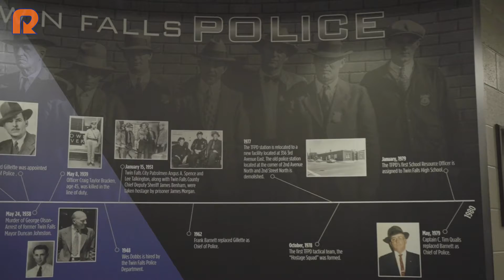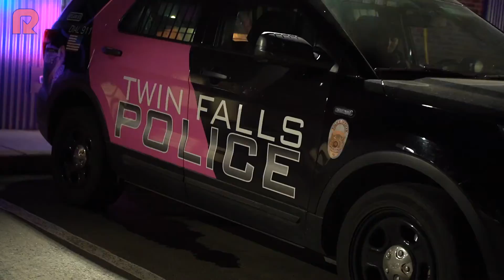🔦 Magic Valley Business Spotlight: 1st Responders Conference 🔦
🎙 We visited with Matt Dorsey, Brain Rice, Nichole Stevenson, and Josh Hayes.
🤔 During our visit we learned:
❓ What is the conference?
🗓 When is the conference?
👮🏻 🧑🏻‍🚒 Who can all attend?
🌐 Find out more by visiting 1stresponderconferences.org